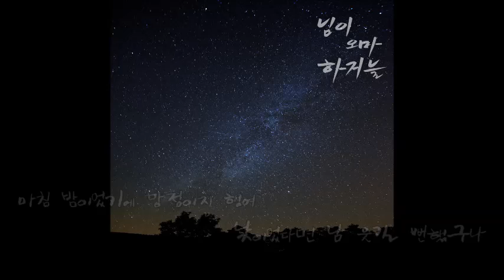님이 오마 하거늘 / my dear, come to me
동영상에 나오는 시는
김천택 '청구영언'에 실려있는
사설시조 '님이 오마 하거늘' 입니다.
 * 천년동안 과 짝꿍입니다.

Korean The Emotion Artist
Composer - HnS